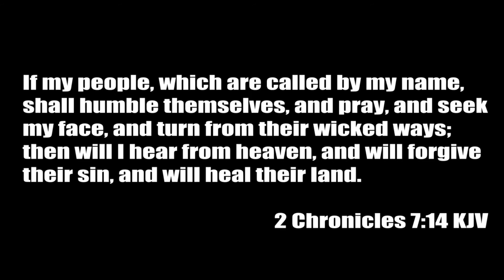IF MY PEOPLE - JEJP Media, LLC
If my people, which are called by my name, shall humble themselves, and pray, and seek my face, and turn from their wicked ways; then will I hear from heaven, and will forgive their sin, and will heal their land. -2 Chronicles 7:14 KJV